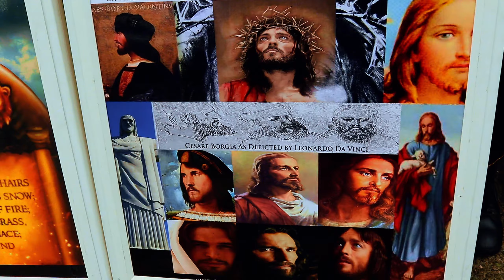El PROFETA DE DIOS VS CRISTIANOS ENGAÑADOS